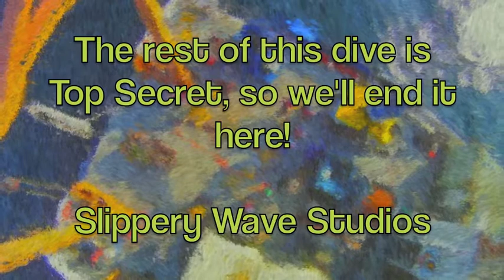Going Deep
A wee peek at the kind of things we did while offshore for the last 30 days!